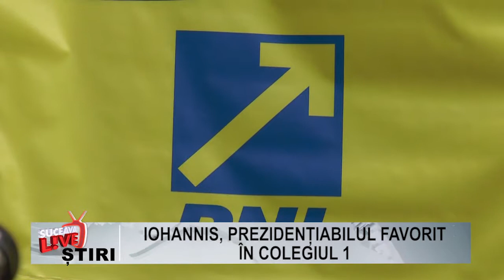Iohannis, prezidentiabilul favorit in colegiul 1